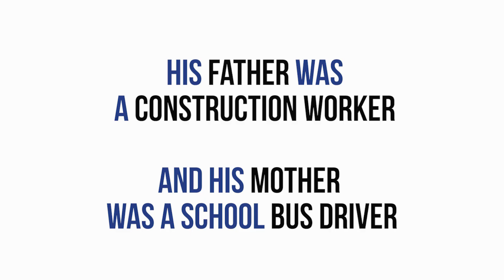Andrew Gillum Comes from Our Community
Andrew Gillum is proud to fight for all communities. Vote for gillum for governor of Florida on Tuesday, August 28th! The polls will be open 7 AM TO 7 PM.